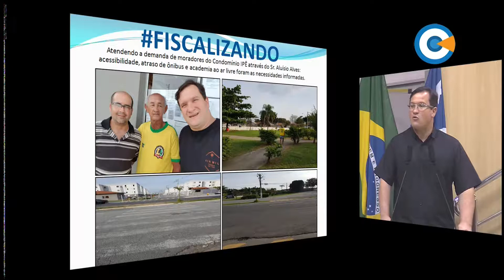Minuto Legislativo - Ver. Diego Fonseca - 17ª Sessão Ordinária - 29/05/2017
Ao ocupar a tribuna na sessão dia 29, o vereador Diego Fonseca destacou reclamação de moradores do Novo Horizonte em relação ao transporte público.